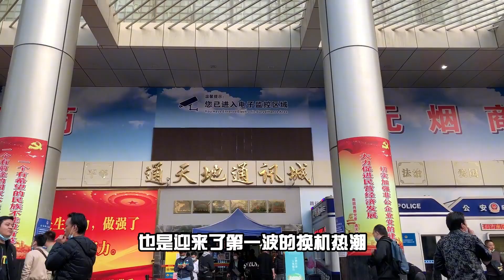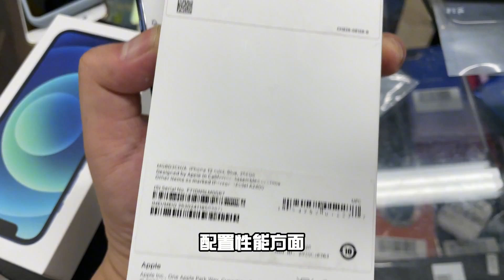ENG SUB 双十一降至，迎来第一波换机热潮。iPhone 12 Pro Max 暴跌至历史新低。